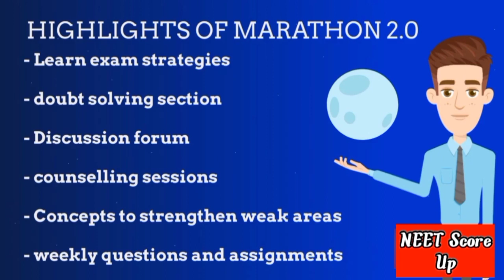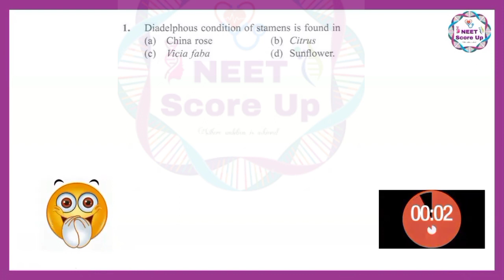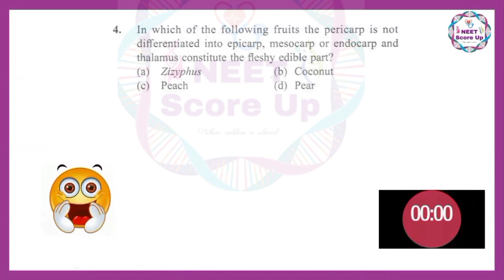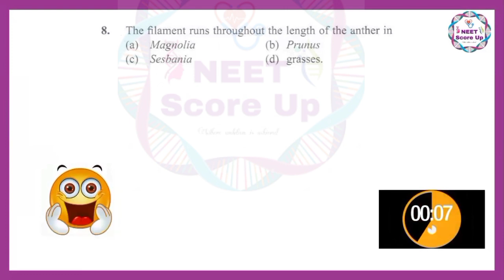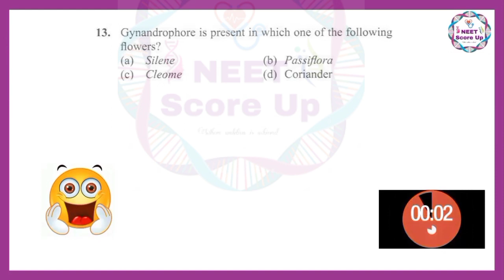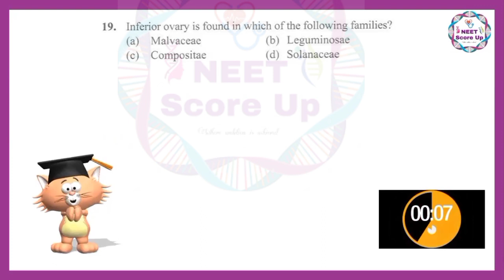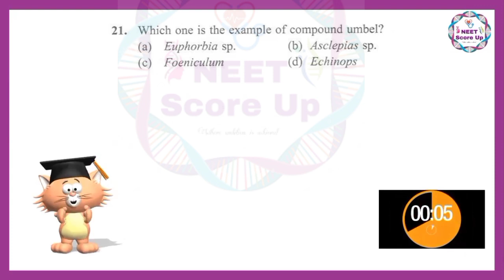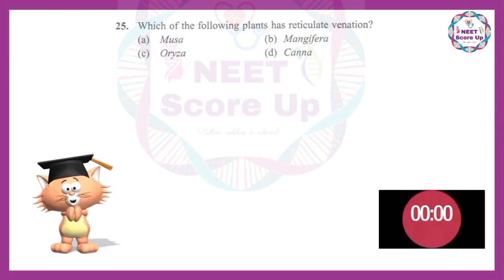Morphology of flowering plants class 11 neet mcq |Biovitals|NEET Score up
Hi students in this video we give practice mcq and it is most important questions
in Morphology of flowering plants class 11 neet mcq |Biovitals|NEET Score up

To get concept map for Biology✋✋🍀🍀✍️✍️✍️

NCERT underline play list👍👍👩‍💻👩‍💻👩‍💻

Happy Learning. 🙂